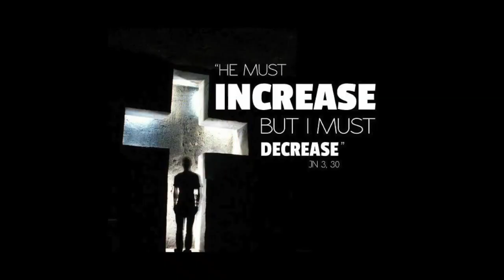SoulWashSeason2​​​​​ – from Joseph to Jesus - Day 17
Strengthen your “core” with fortitude.

SoulWashSeason2​​​​​ – from Joseph to Jesus – Royston Braganza presents a daily series of short reflections. Listen, spend some time in meditative silence and with the help of the Holy Spirit transition from Joseph to Jesus!